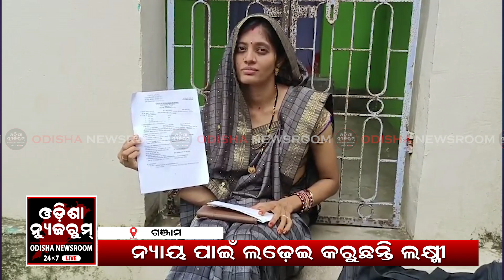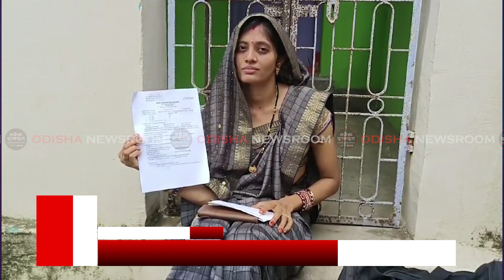ନ୍ୟାୟ ପାଇଁ ଲଢ଼େଇ କରୁଛନ୍ତି ଲକ୍ଷ୍ମୀ, ଦୁଇ ସନ୍ତାନ ସହ ଶଶୁର ଘର ଆଗରେ ଧାରଣା । Odisha Newsroom